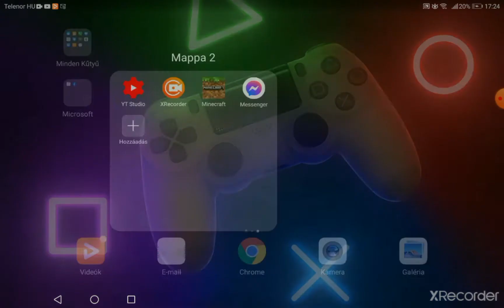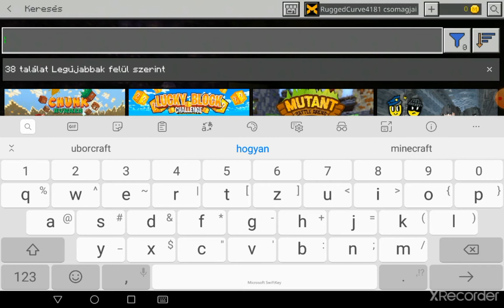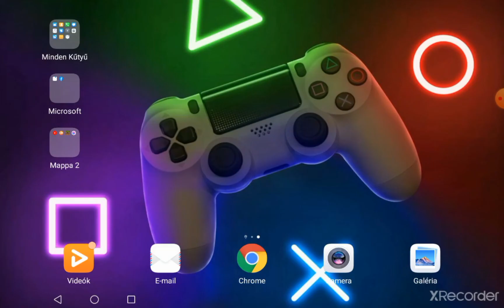Köszönöm szépen a 15 feliratkozót👍👍💪💪💪👍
Köszönöm hogy megnéztétek a videót.
És köszönöm a 15 feliratkozót